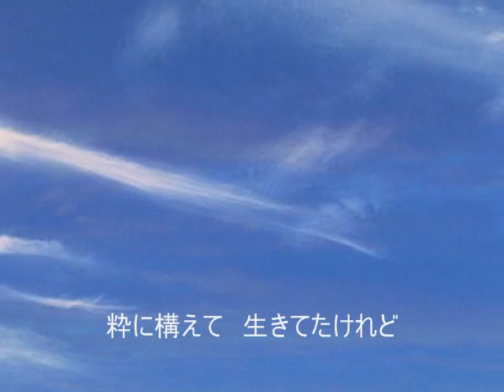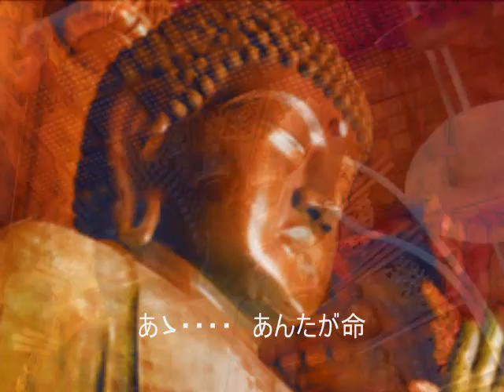島津亜矢 【桃色鴉】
作詞　星野哲郎　　作曲　村沢良介　　「絶対東京に出て歌手に成りたい！」
 まだ当時１３歳の島津亜矢姫のせつなる決意と願いに、
 母は・・・・・、
子供が出来たら音楽をさせたいと思っていました。
　「産まれた時、産声が凄く大きかったのですよ！」。
で・・・、もし声帯が大きかったら私の好きな演歌を歌って欲しい、
それで、産まれた時から枕元で演歌を流し聞かせて居たんですよ。
と語っているお母さんも、いざ！プロ歌手への道を歩むと決めた時、
「一人前の歌手に成るまで絶対に熊本（故郷）には、
「帰ってきたらいかんけんね」
「メソメソ泣いて帰ってくるようなら 最初からいきなすな！」と、
叱咤激励されたそうです。
そしてデビュー１年前の１４歳で上京。夢にまで見たあこがれの世界！
が・・・、しかし、そこにはプロとアマチュアとの隔たりと、
大きな壁が立ち塞がって居たのでした、
「後戻りはしたくない、けれど進めない・・・・・。」。
数々の試練や挫折を味わいながら、持ち前の声量と歌唱力で
やっと掴んできた、こんにちの島津亜矢姫。
「弛まぬ努力」だからこそ、力強い歌声が聴く者を勇気付け思いっきり
声を出して歌う気持良さがファンにも伝わって来るのでしょう。

作詞は亜矢姫の師匠でもあり星野哲郎さんの代表作には、

島津亜矢　 袴をはいた渡り鳥・ 出世坂・度胸船・
愛染かつらをもう一度
母ごころ宅配便・女にゃ年はいらないよ・
感謝状～母へのメッセージ～
桃色鴉・   波　・海で一生終わりたかった・
海鳴りの詩　デビュー10周年記念曲。星野・船村両氏の作品
大器晩成（2005年）
温故知新（2010年）

北島三郎 　なみだ船・ 兄弟仁義・ 函館の女・風雪ながれ旅
美空ひばり みだれ髪・ 塩屋崎
小林 旭 　  自動車ショーの歌・ 昔の名前で出ています
小林幸子   雪椿。鳥羽一郎 兄弟船
都はるみ 　アンコ椿は恋の花・ 夫婦坂
水前寺清子 涙を抱いた渡り鳥　 いっぽんどっこの唄
　　　　　     三百六十五歩のマーチ　真実一路のマーチ
美川憲一　 お金をちょうだい
瀬川瑛子　 函館の雨はリラ色　 たそがれ港町
鳥羽一郎　 兄弟船
青山ミチ　  叱らないで
渥美 清 　  男はつらいよ
石橋正次　 夜明けの街
大石真理恵 すみれ白書　白い約束
大楠道代　（安田道代）&太田博之 若い時計台
川中美幸　 瀬戸の恋歌
小桜舞子　 北の花嫁
西方裕之　 北海酔虎伝　恋文流し
山形英夫　 親子鯨
山口瑠美 　寿宝船　ことぶきたからぶね
山本譲二　 長州の男　七夕月【萩の花咲く頃】
鰐淵晴子　 春うらら（1967年）
ゴールデンハーフ　 黄色いサクランボ。等など
水前寺清子・都はるみ・北島三郎など、
デビュー前から関わってきた歌手も数多くいます。

村沢良介さんの作品
鈴木三重子　愛ちゃんはお嫁に　(昭和31年)

島津亜矢　　一本刀土俵入り
菊池寛原作「藤十郎の恋」より　お梶・ 赤城山
近松門左衛門原作「曽根崎心中」より　お初
瞼の母
桃色鴉 ・ 伊那の勘太郎
近松門左衛門原作「心中天の網島」より　小春
泉鏡花原作「婦系図」よりお蔦
村松梢風原作「残菊物語」より　お徳
「細川ガラシャ」より 　お玉
亜矢の三度笠 ・沓掛時次郎 ・　森の石松
京山幸枝若　初代　浪花しぐれ「桂春団治」
鈴木三重子　愛ちゃんはお嫁に
木原たけし   宗谷海峡
野際陽子　　おしゃれなスパイ
浜田光夫　　白い花の青春等などです。

今年、２０１２年５月12日から 同27日まで
島津亜矢姫、初の"座長公演"
会津のジャンヌ・ダルク「～山本八重の半生～」 名古屋・御園座で
連日の大入り満員、絶賛好評中！！です。